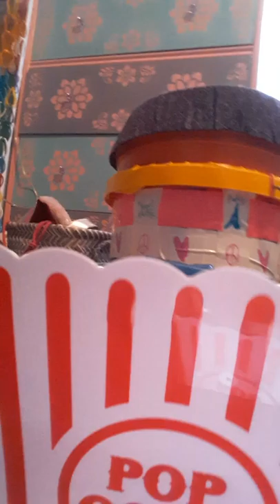DIY Dollar Tree Movie Basket + Coffee Basket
I put together two baskets using dollar tree products. I made a movie one and a coffee one.

Movie Basket Materials:
2 hunger games movies
2 reese cups
2 snickers
1 peanut m&m's
2 coke cans
1 package popcorn
Movie Basket

Coffee Basket Materials:
2 mugs with chocolate
1 bag coffee
1 basket